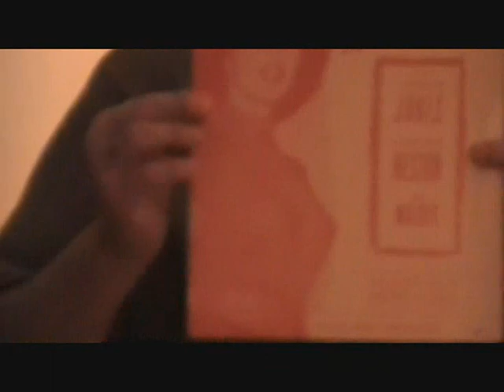Clark plays Ruby (Hammond)